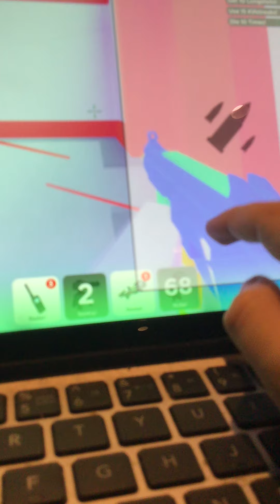More big paint ball